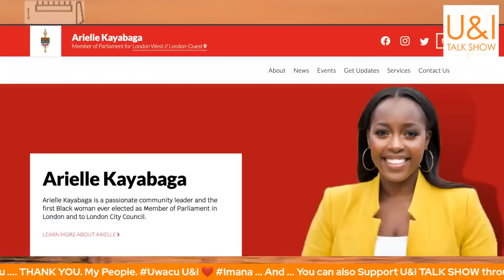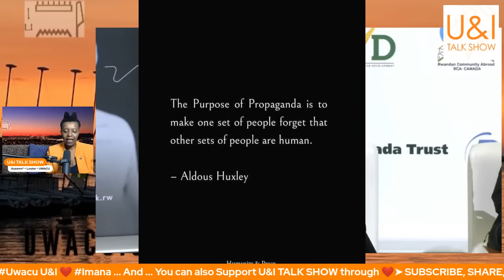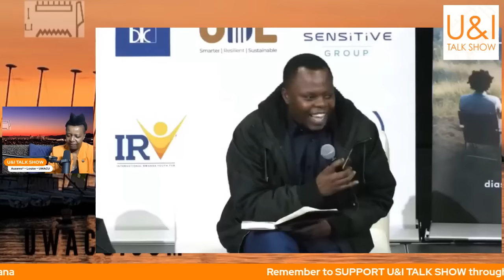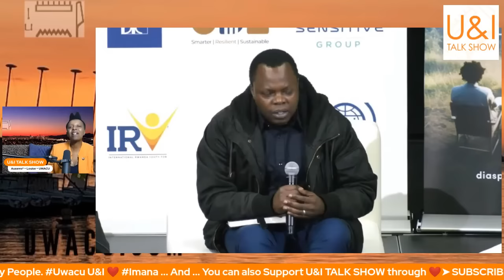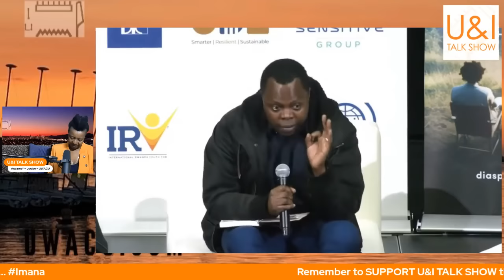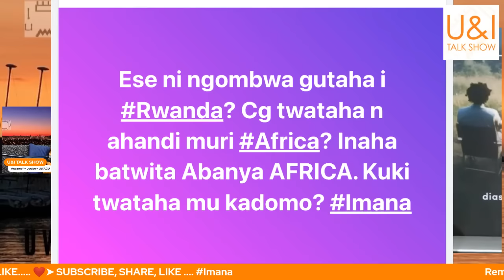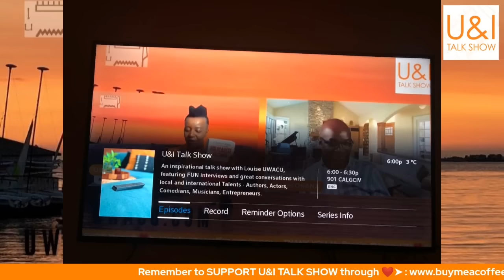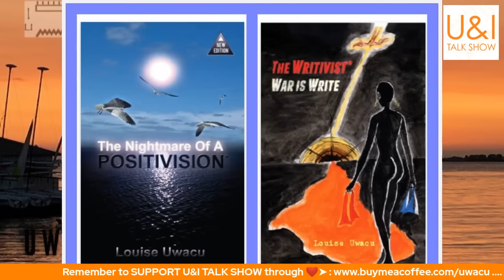Baradushuka ? DUSUBIZE inkotanyi zaje muri Canada kudusaba GUTAHA muri Kagamistan ? Yego cg OYA ?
➤ Re-diffusion mu KinyaRwanda gusa - ku wa Gatandatu le 02 - Ukuboza - 2023 - LIVE - OPEN MIC yabaye ku wa Gatanu - FRIDAY - DEC 01st - 2023 -
VENDREDI - en LIVE - U&I TALK SHOW - dore link hano:

Mushyigikire U&I TALK SHOW -

MURAKOZE. Thank you. Merci. Asanteni. Matondo...

mu KinyaRwanda :
DUSUBIZE inkotanyi zaje muri Canada kudusaba Gutaha no gusaba imfashanyo ? Baradushuka ? Tora Yego cg OYA ? ... n ibindi

You can also DONATE through PAY PAL to Support U&I TALK SHOW : ❤️➤

ALL Contributions are appreciated. THANK YOU.

U&I TALK SHOW - with AUSARES* - Louise UWACU - Sharing Interviews, Conversations, ANSWERS, OBSERVATIONS and LAUGHTER from our perspective as AFRICANS + Canada + Kongo + Rwanda + Ad Infinitum ...

❤️➤ Link to BUY LOUISE UWACU's books on AMAZON

Conversations, Interviews PLUS Social, Political
and Spiritual Commentary by AUSARES* - Louise UWACU.

Follow AUSARES* - Louise Uwacu, Host of U&I TALK SHOW

NB: U&I TALK SHOW will no longer AIR on The SHAW Multi cultural Television channel as of August 2024

U&I TALK SHOW continues to be an independent Media Production.

until then you can still watch U&I TALK SHOW on Canadian Television.
TUNE INTO: SHAW-MULTICULTURAL - and SHAW DIRECT -
CHANNEL 04 IN VANCOUVER,
CHANNEL 10 IN CALGARY AND
CHANNEL 901 ON SHAW CABLE

AIRS on TUESDAYS @ 3:00 PM  - PACIFIC TIMES -
AIRS on WEDNESDAYS @ 8:30PM
AIRS on SATURDAYS @ 6:00PM
AIRS on SUNDAYS @ 3:30AM

ALSO broadcast on Shaw Direct – channel 299 at the following times:
Sunday 11:30am EST

Check your local SHAW TV guide for full schedule...